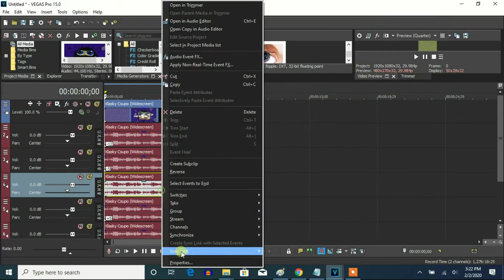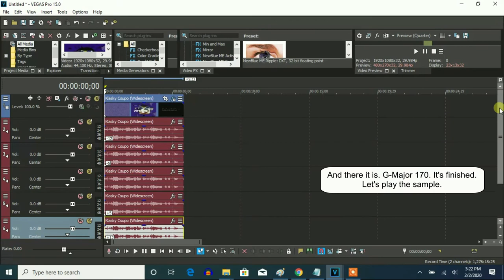How To Make G-Major 170 On Vegas Pro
How To Make It On AVS:

1st: Ripple

2nd: Ripple

3rd: Ripple

4th: Color

Hue: 180 or -180

(AudioFX)

1st Track:

160

After render

130

2nd Track:

135

3rd Track:

100

4th Track:

75

5th Track:

50

Updated Time: September 2, 2022, 2:06 am